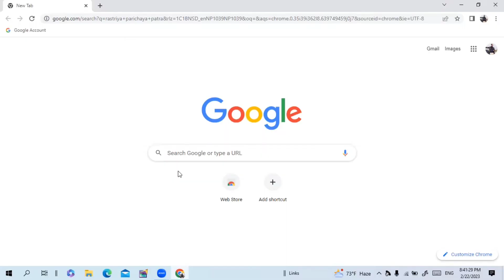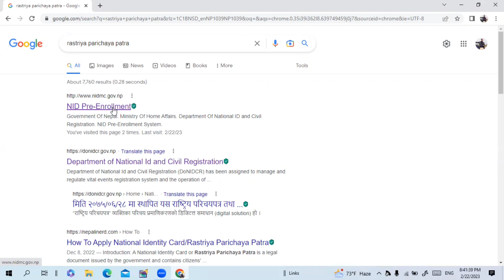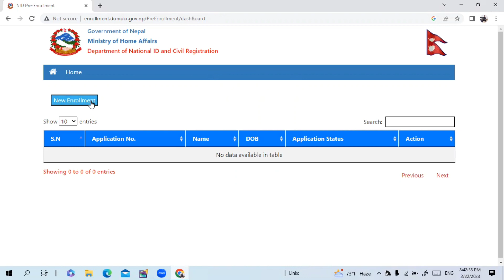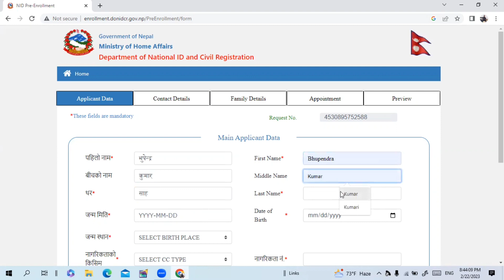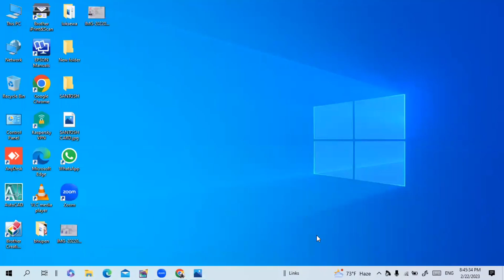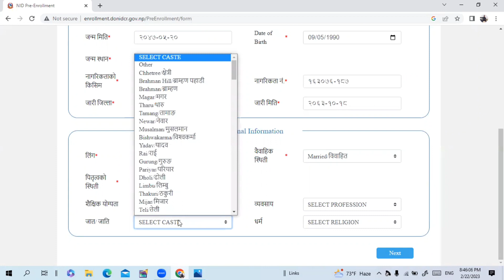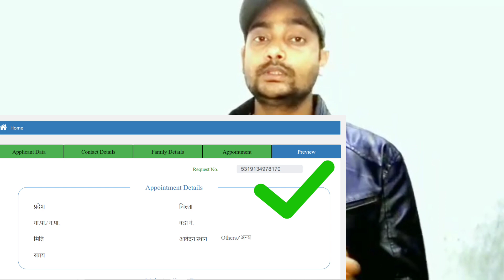online national id card registration।। rastriya parichaya patra kasaribanaune।।national id#computer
online national id card registration।। rastriya parichaya patra kasaribanaune।।national identity

online national id card registration
online national id card
registration
nepal
online nagrikta
online nabil bank account opening
online na dekhne ke liye kya kare
online nagarik lagani kosh
online naksha kaise nikale
online naukri
online nail art courses
rastriya parichaya patra kasari
banaune
rastriya parikshya board nepal
rastriya parichaya patra kati din ma
banxa
rashtriya parichay patra
rastriya parichaya patra registration
number
rastriya parichaya patra importance
in nepali
rastriya parixa board 2079
rastriya parichaya patra kasto hunxa
rastriya pariksha board syllabus
rashtriya parichay patra kasari herne
national identity card nepal
national id online registration
national id card
national id
national id card check
national identity card nepal online
registration from mobile
national identity card
national id number
national identity card nepal print
national id card apply online bd